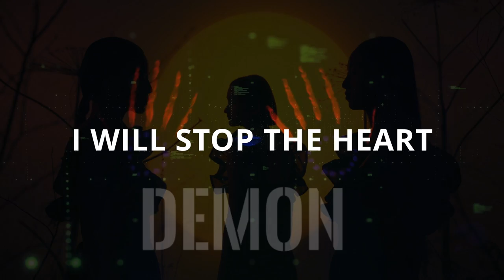⭐️ Elisa C.Martin - Carry On (Official Lyric Video)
New single "CARRY ON"

See, through the dark
The ghost of broken harmony
It's shadow is fading away
Crave for light
The memory of innocence
Takes you thru the madness
Leave in the past all your sorrows
And carry on!

Tonight, open your arms
To the open fire within me (me)
I will stop the heart
Of the demon lying within you (you)
(Come on)

Hear through the noise
The voice of reason calling you
It’s guiding your steps on the way
Through the night, shining bright
Angels calling your name
Rising up from the pain

Leaving behind all your sorrows,
You’ll carry on!

(Come on)

Video created by Mix Unlimited / Damien Rainaud
Music video by Elisa C.Martin performing Carry On (Lyric Video).